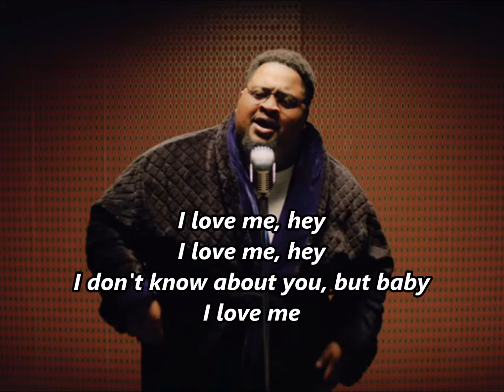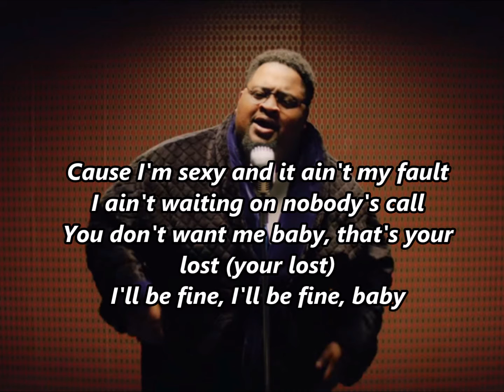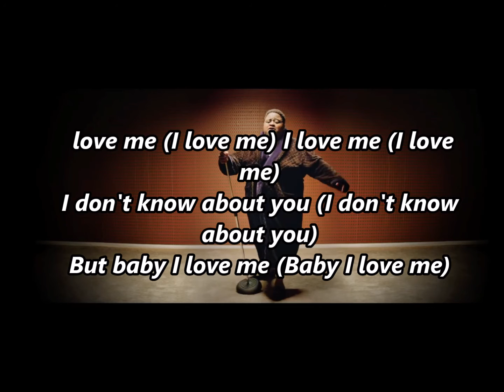I Love Me - Meghan trainor & LunchMoney Lewis (Lyrics)